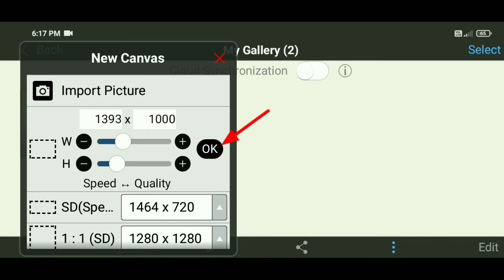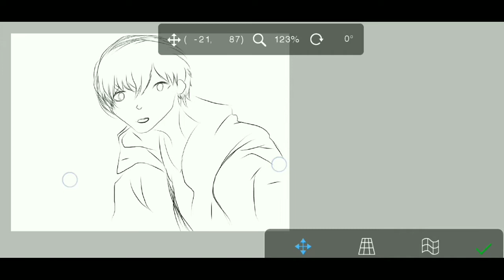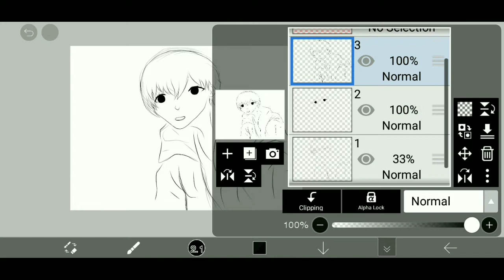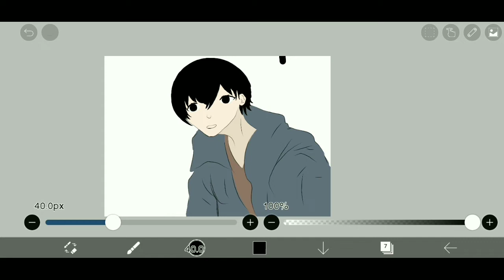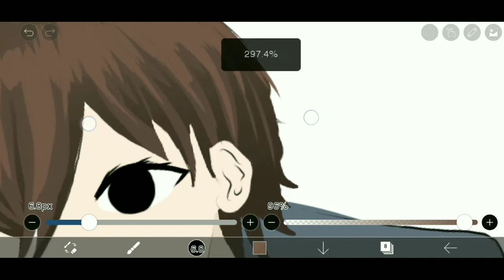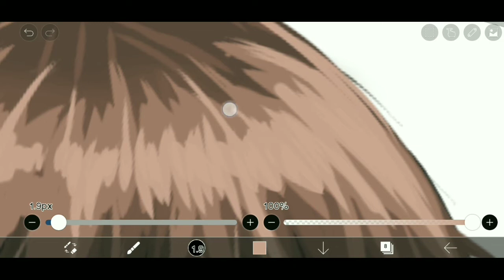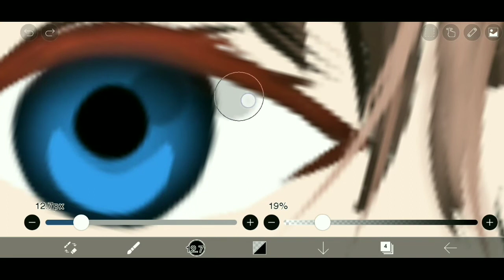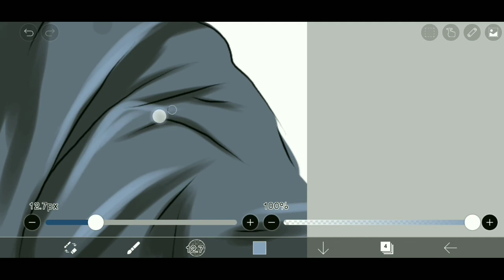Cartoon drow in Ibis paint x, easy tutorial for beginners, very easy drow in mobile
j digital art.
Ibis paint x. Ibis paint x tutorial,
Ibis paint x drow.. Ibis paint x painting, Ibis paint x paint for beginners, digital art tutorial, digital art tutorial for beginners
Ibis paint x in mobile, how drow in Ibis paint x for beginners, how to make in Ibis paint x, cartoon drow in ibis paint x, cartoon painting, how make cartoon drow in ibis paint x,